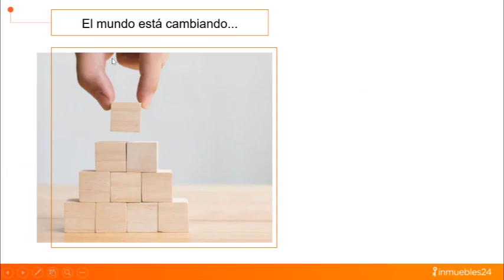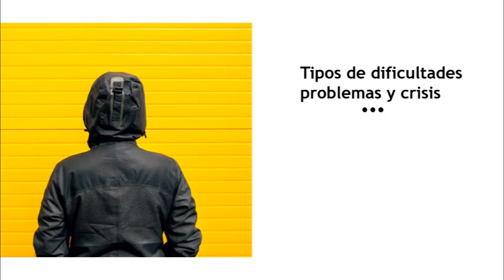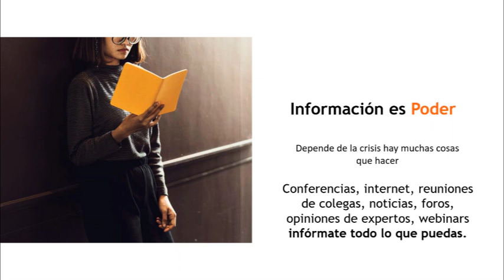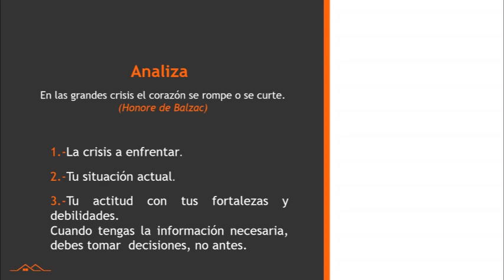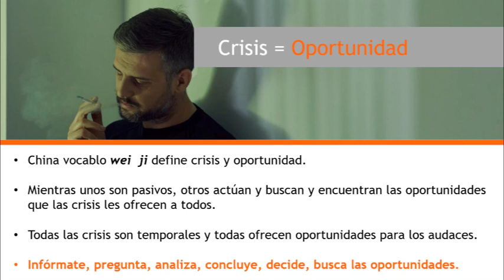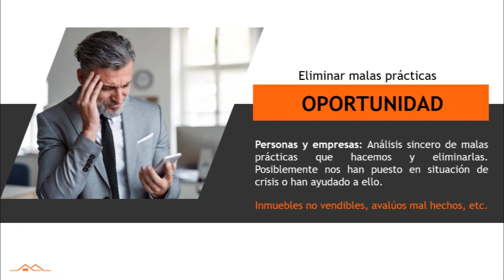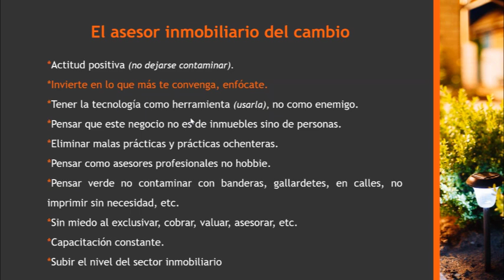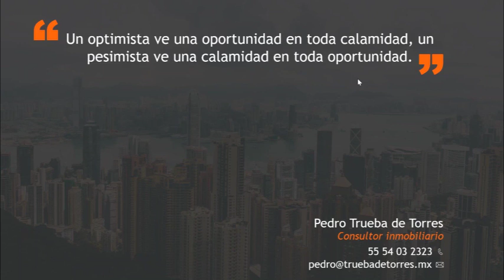Inmuebles24 - Tiempo de cambio con Pedro Trueba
Inmuebles24 organizó este webinar de la mano de el especialista en Bienes Raíces, PedroTrueba, quien nos compartió consejos y buenas prácticas para llevar a cabo en tu negocio inmobiliario en momentos de incertidumbre.